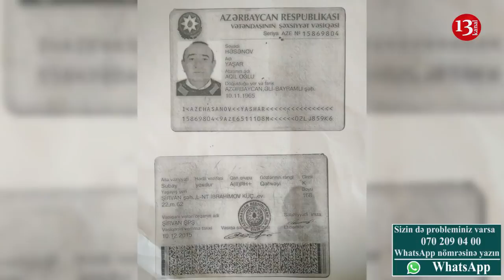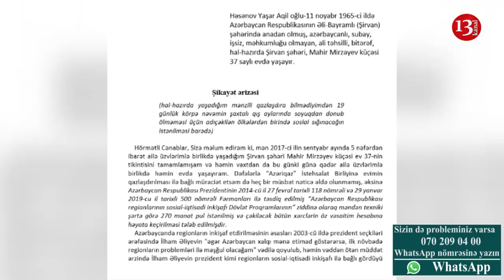"Rövnəq Abdullayev millətə qarşı soyqırım edir, dövlətin ayırdığı pulları yeyir"-Şikayət